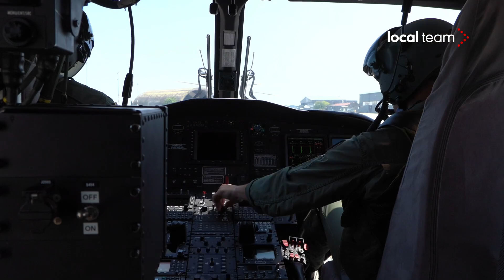Alluvione in Romagna, Aeronautica Militare in prima linea: le parole dei soccorritori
Le voci degli uomini del 15° Stormo di Cervia del'Aeronautica Militare. In prima linea dall'inizio dell'emergenza alluvionale, grazie al soccorso tramite elicotteri sono state tratte in salvo quasi 400 persone.

Andrea Savina - Comandante 15° Stormo di Cervia
Andrea Sguazzero - Aerosoccorritore 83° Gruppo SAR del 15° Stormo di Cervia
Vito Di Santo - Capitano 83° Gruppo SAR del 15° Stormo di Cervia